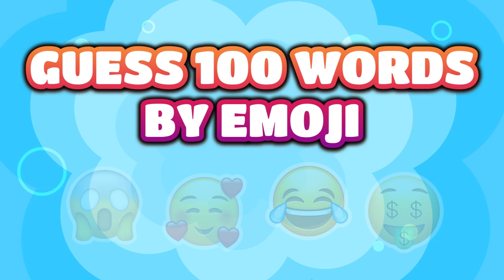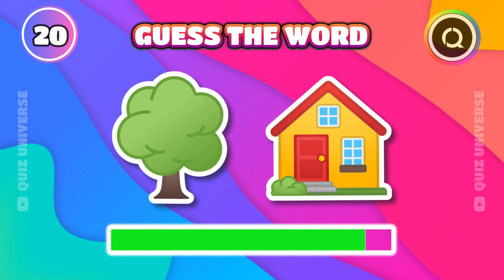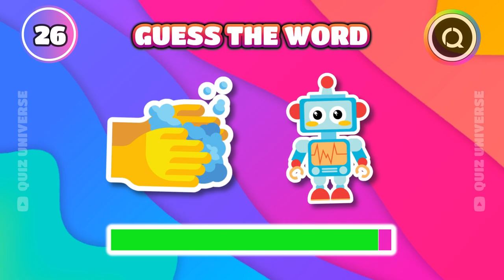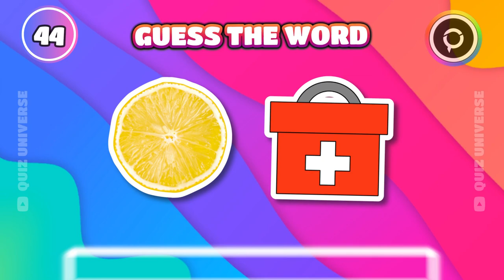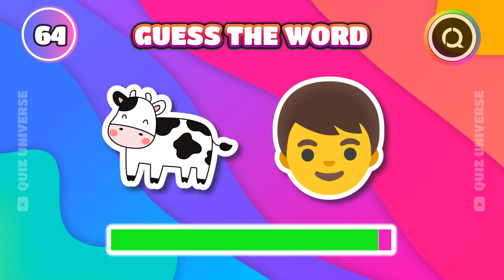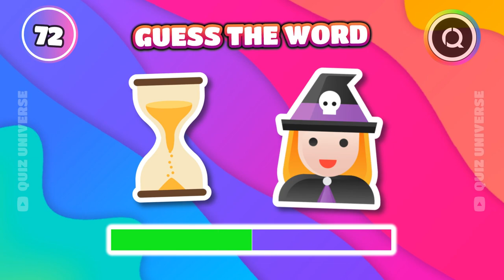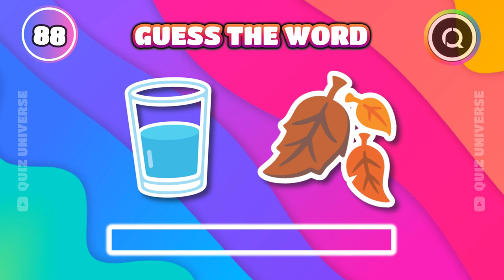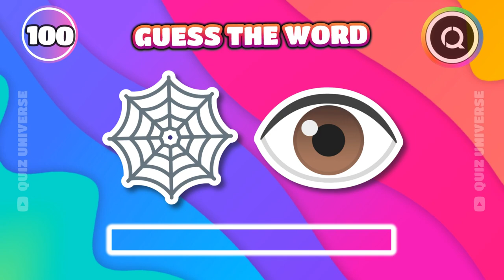Guess the WORD by EMOJI - 100 Words | English Lesson For Everyone With Emoji Challenge